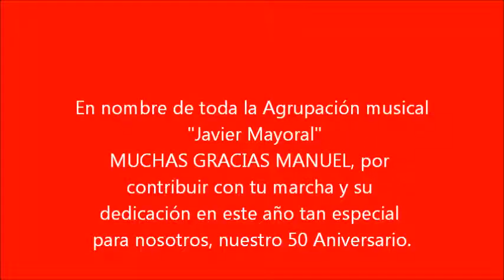"50 años al son"- Agrupación musical "Javier Mayoral"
Marcha de pasacalle compuesta por Manuel Pedroche Contreras, a la Agrupación Musical "Javier Mayoral" de Pedro Muñoz, con motivo del 50 Aniversario de su fundación.